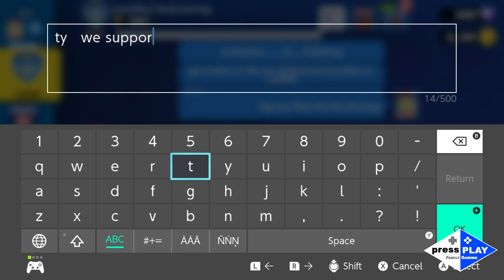Episode 10: New Deck let's see the aftermath - TATA playing FRAG : Pro Shooter on the Nintendo Switc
TATA has a NEW DECK to try out playing FRAG : Pro Shooter on the Nintendo SWITCH !

Follow us on:
Twitch, YouTube and Rumble
@ press Play Family Gaming